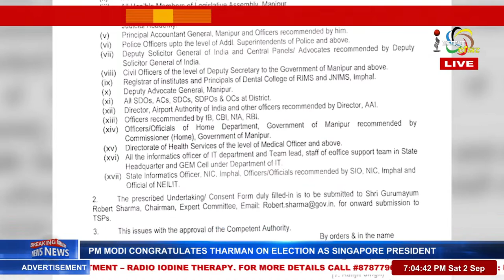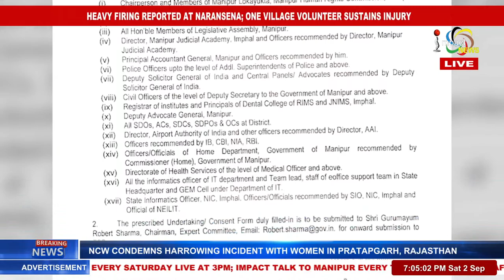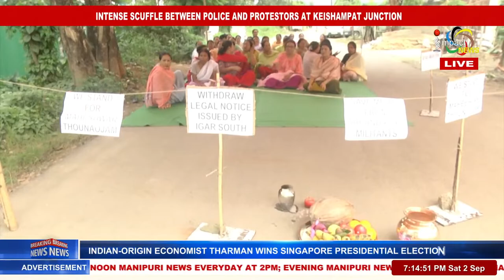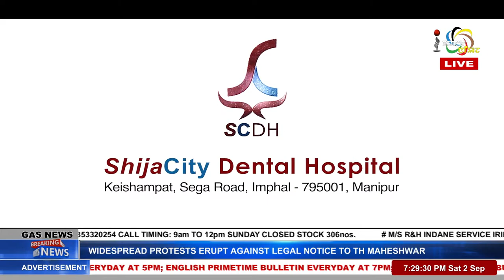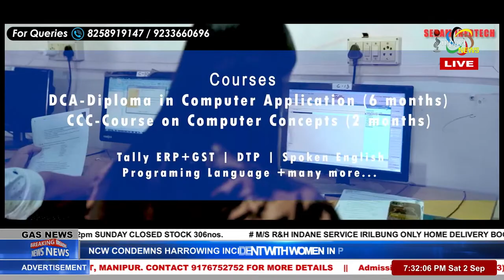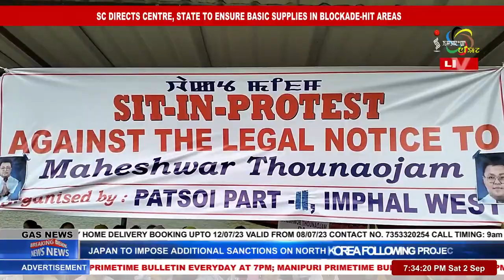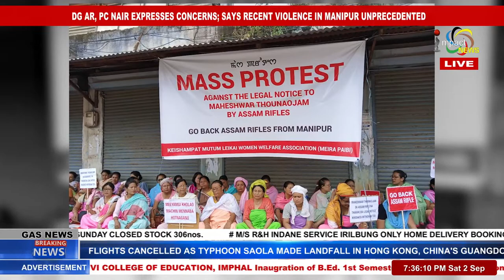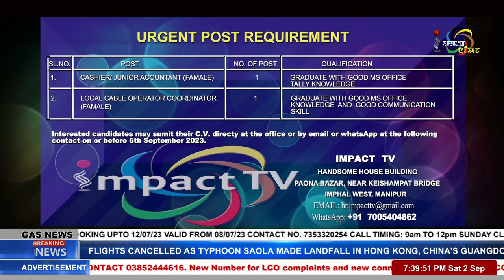IMPACT NEWS ENGLISH BULLETIN 02 SEP 2023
ANCHOR : BABINA HAJARIMAYUM